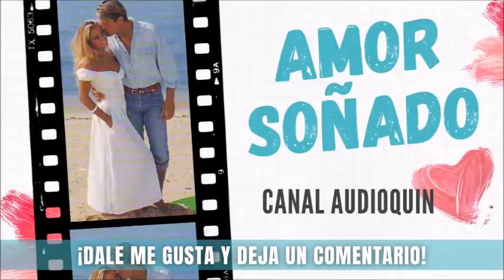Amor Soñado ✅ Audiolibro | AUDIOQUIN